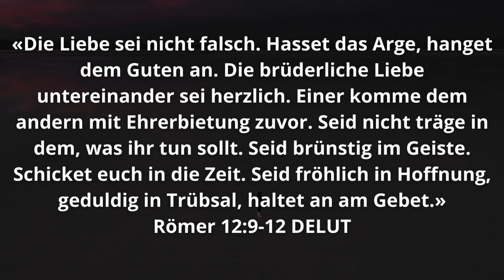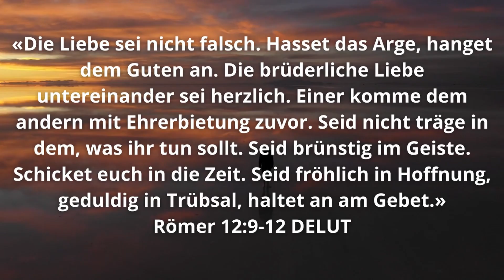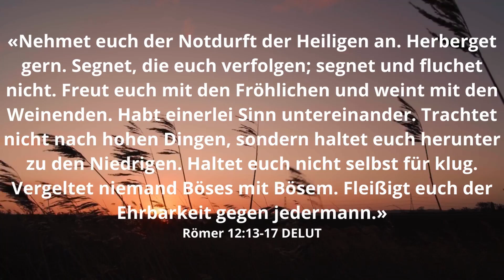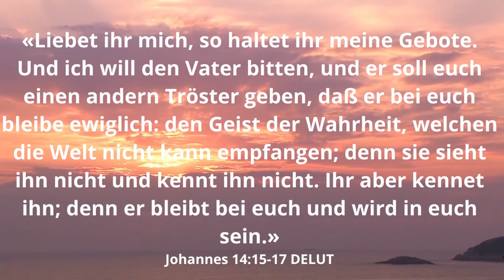Morgengedanken. Wie soll ein Christ sein?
«Die Liebe sei nicht falsch. Hasset das Arge, hanget dem Guten an. Die brüderliche Liebe untereinander sei herzlich. Einer komme dem andern mit Ehrerbietung zuvor. Seid nicht träge in dem, was ihr tun sollt. Seid brünstig im Geiste. Schicket euch in die Zeit. Seid fröhlich in Hoffnung, geduldig in Trübsal, haltet an am Gebet.»
Römer 12:9-12 DELUT

«Nehmet euch der Notdurft der Heiligen an. Herberget gern. Segnet, die euch verfolgen; segnet und fluchet nicht. Freut euch mit den Fröhlichen und weint mit den Weinenden. Habt einerlei Sinn untereinander. Trachtet nicht nach hohen Dingen, sondern haltet euch herunter zu den Niedrigen. Haltet euch nicht selbst für klug. Vergeltet niemand Böses mit Bösem. Fleißigt euch der Ehrbarkeit gegen jedermann.»
Römer 12:13-17 DELUT

«Liebet ihr mich, so haltet ihr meine Gebote. Und ich will den Vater bitten, und er soll euch einen andern Tröster geben, daß er bei euch bleibe ewiglich: den Geist der Wahrheit, welchen die Welt nicht kann empfangen; denn sie sieht ihn nicht und kennt ihn nicht. Ihr aber kennet ihn; denn er bleibt bei euch und wird in euch sein.»
Johannes 14:15-17 DELUT